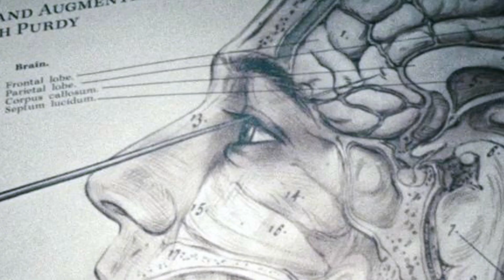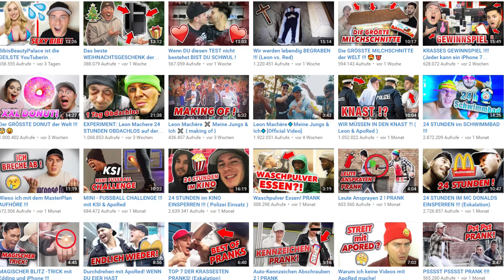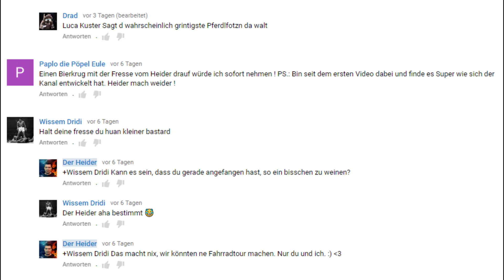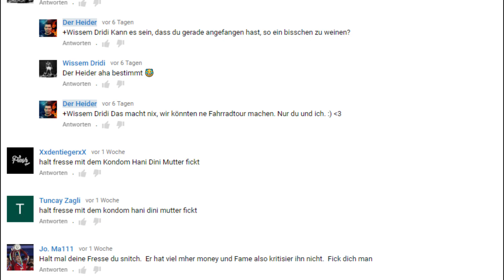Die schlimmsten YouTuber 2016 (Mein Brief an den Weihnachtsmann) - Heider Hated YouTube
Die dümmsten YouTuber 2016? Dumm ist so ein hartes Wort...sagen wir Drecksdeppen?